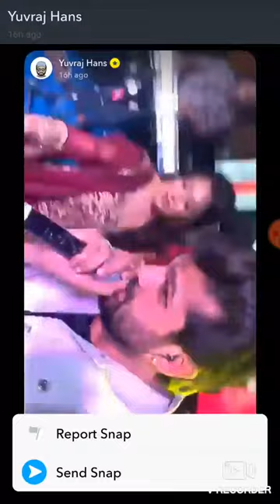Yuvraj Hans New Live Show In Ludhiana 2019